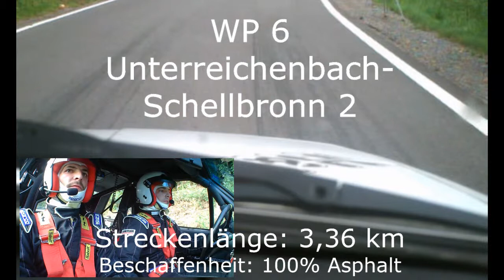Rallye Calw 2013 WP6 Hägele/Hägele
31. Gerhard-Mitter-Gedächtnisrallye am 07. September 2013
WP6 Unterreichenbach-Schellbronn 2
Team Hägele/Hägele
Startnummer 57